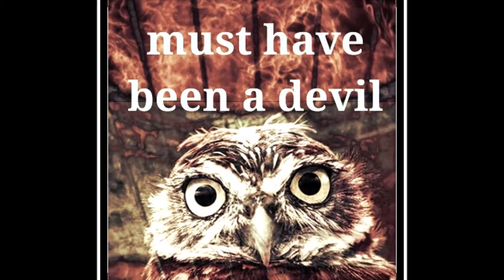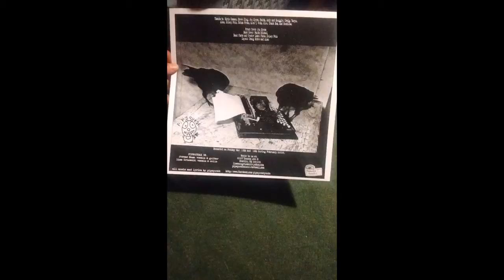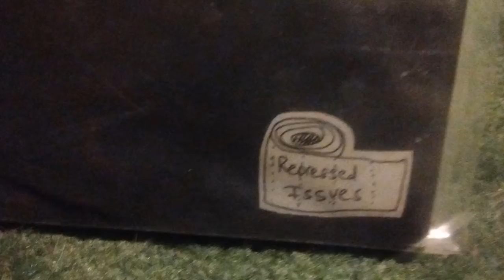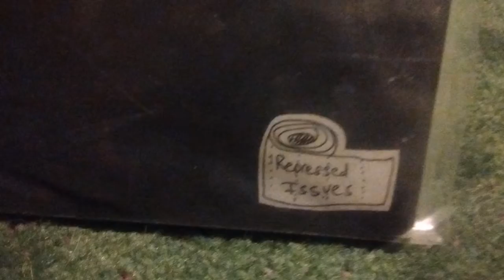OPEL PIPSQUEAK "FOWL HYMNS"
Jerome Sosa guitar vocal, Lisa Griswold cello vocals
recorded by Cris Common